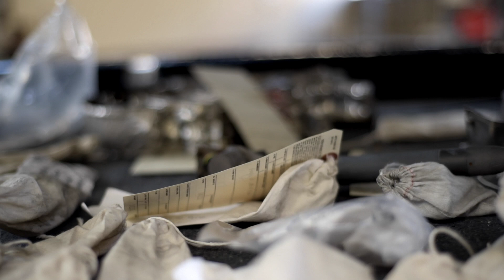C 130 Rebuild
A team of eight 374th Aircraft Maintenance Squadron Airmen spent two months and roughly 5,000 man-hours, completely rebuilding the wings of a C-130 Hercules. The damage was caused by a ruptured bleed air duct. This type of extensive repair is rare for crew chiefs.